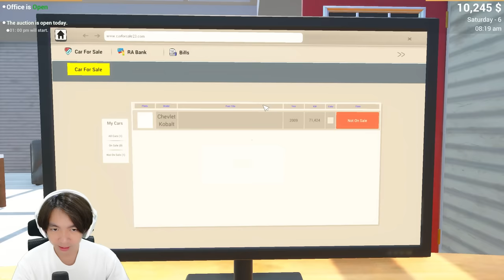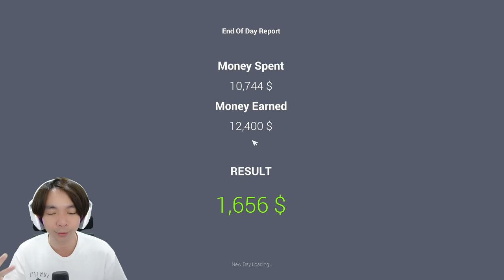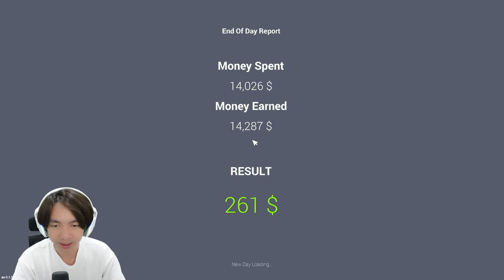Ikut Beli Mobil Lelang - Car For Sale Simulator 2023 Indonesia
Setelah beberapa hari menjual mobil, akhirnya gw mencoba juga untuk ikut lelang di game Car For Sale Simulator 2023 ini, hasilnya bagus kah ?? yuk mari kita liat yah hehehe